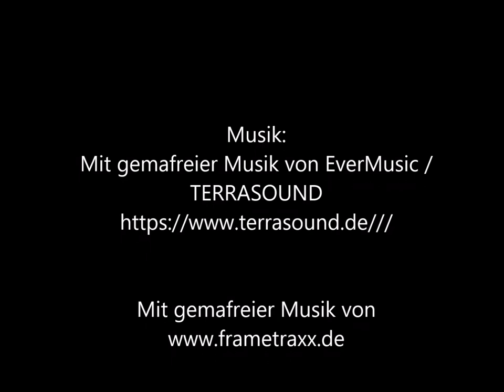Jeeping carpathians Romania Spring 2022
Offroad-Tour in Romania through the carpathians spring 2022: Snow, water,  dirt and sunshine.
Eine 12-tägige Offroad-Tour durch die Karpaten im April 2022.
 Ca. 4000 km von Deutschland / Bayern über Österreich und Ungarn nach Rumänien, quer durch die Karpaten bis max. 1400 m Seehöhe.
5 Autos (2 Jeeps, 1 Toyota, 1 Landrover, 1 Mercedes G)